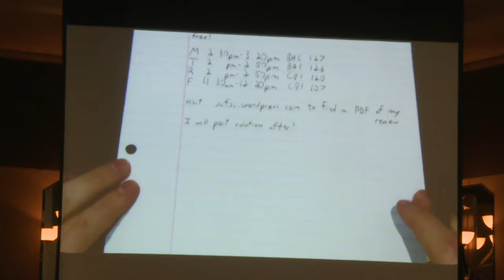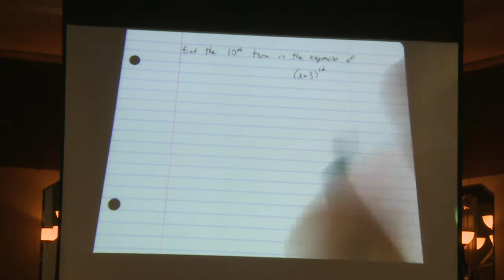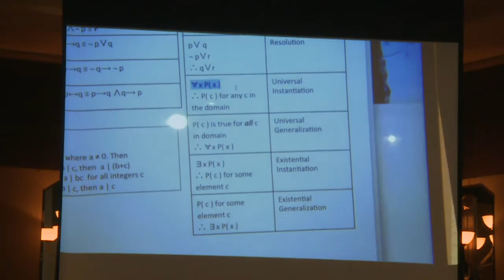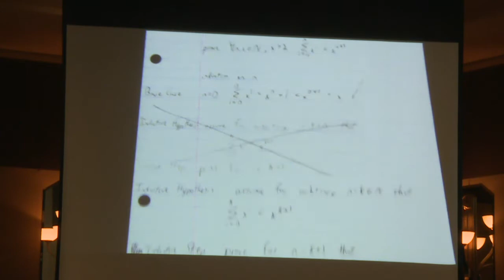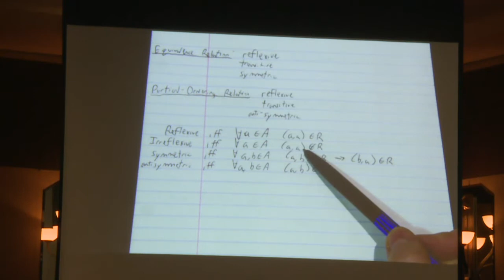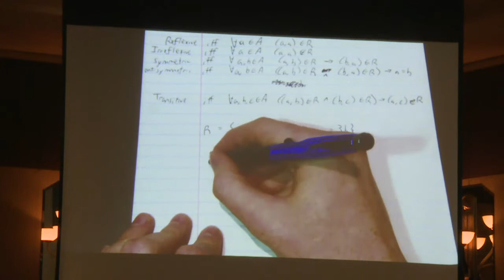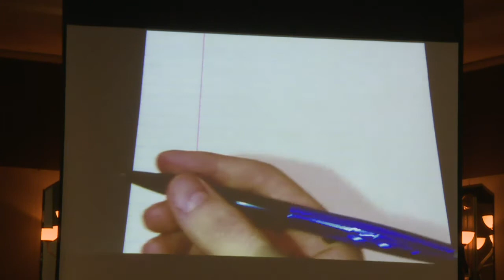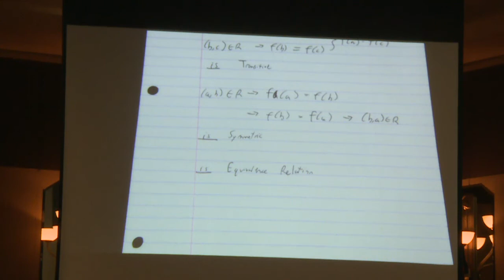Introduction to Discrete Structures with Jarrett W.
Introduction to Discrete Structures with Jarrett W. on April 22, 2018

Tell us how we did! Give us your feedback with this quick survey.